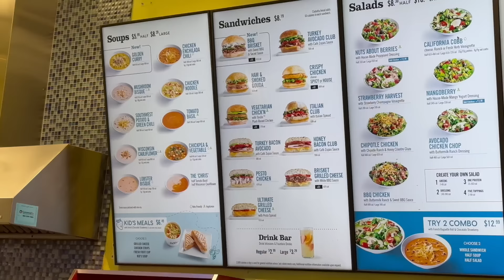Evie Bounces Back With a Shopping Trip For Her Bedroom | Home Makeover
After the last sad video of Evie crying we had to have a bounce back video! Evie definitely lightened up and was her bubbly self again once out shopping with mom and mimi for the bedroom makeover!